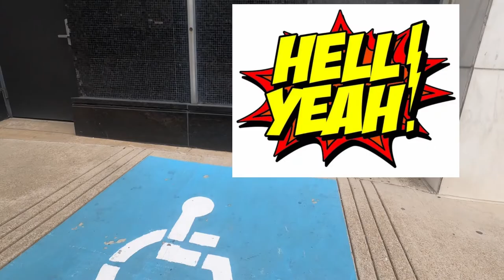My Journey With Disabled Transport!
Hi.  This is my first evaluation interview and ride on a private transport van.  I wanted to show you the process and how it is with riding and climbing aboard with me. And see what it's like.

I sought out DART Paratransit services.  And I applied, with a doctors approval and verification form.  This is my final qualifying check before I can use it full time.